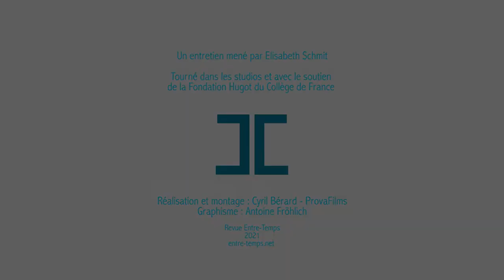Remonter le cours des mots avec Giacomo Todeschini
Entre-Temps reçoit l'historien Giacomo Todeschini, spécialiste des lexiques de la pensée économique médiévale qui, depuis leur matrice théologique, ont façonné et traversent encore notre langage contemporain. On y revient avec lui sur le sens et la puissance politique de l'usage des mots au Moyen Âge comme aujourd'hui.